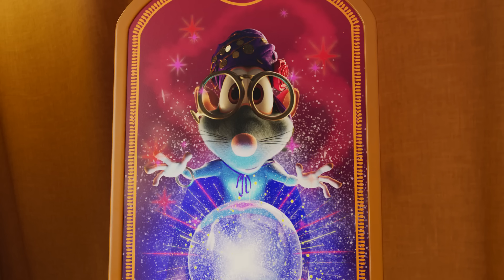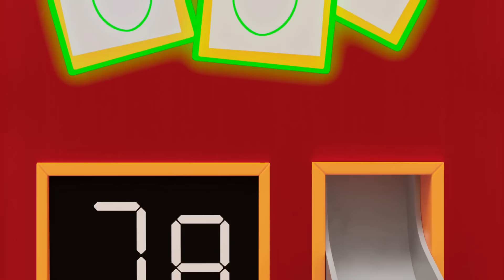Booba - Poistivity Board - Cartoon for kids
*The best of Booba cartoon:*

0:00:00 Wheel of Fortune
0:06:22 Magic Chalk
0:10:05 Funfair
0:14:33 Noise
0:18:05 Magic Lamp
0:22:36 Crazy Golf
0:26:20 Mousetrap
0:30:00 Magic Cheese
0:36:16 The Elf
0:42:32 Knight
0:49:06 Rescuer
0:55:27 The Magic Toys
1:01:44 Christmas Presents
1:07:47 The Shooting Star
1:14:02 Magic Photo Booth
1:18:28 The Ghostly Joker
1:24:50 Easter Bunny
1:31:06 Chinese New Year
1:37:25 The Golden Egg
1:43:35 The Unexpected Guest
1:49:53 The Builder
1:56:16 Ghost